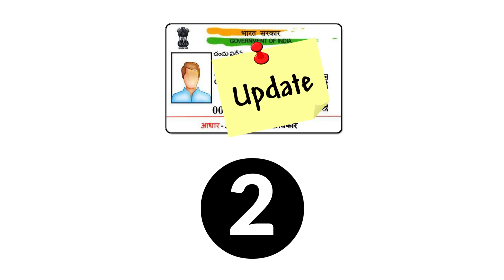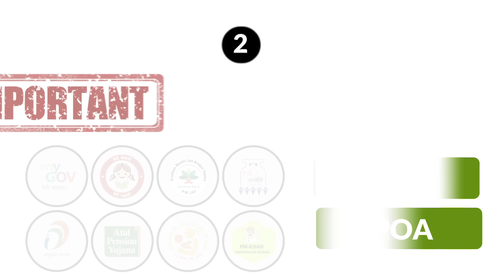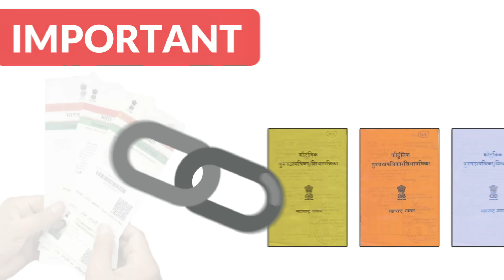मस्तच, चांगली बातमी! सर्व आधार कार्ड व रेशनकार्ड धारकांना…| Aadhaar & Ration new update 2024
नमस्कार, मित्रांनो टिप्स इन मराठी ( tips in Marathi ) यूट्यूब चैनल मध्ये आपले स्वागत आहे. मित्रांनो आज या व्हिडिओ मध्ये मस्तच, चांगली बातमी! सर्व आधार कार्ड व रेशनकार्ड धारकांना…| Aadhaar & Ration new update 2024 बद्दल महत्वाची माहीती देणार आहोत तरीही मित्रांनो हा व्हिडियो शेवट पर्यंत पहा.

धन्यवाद...